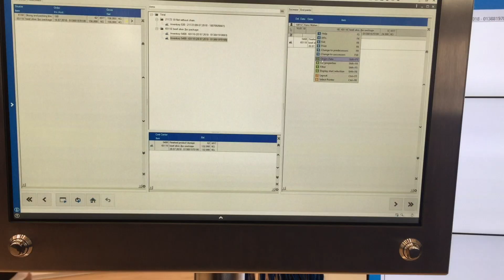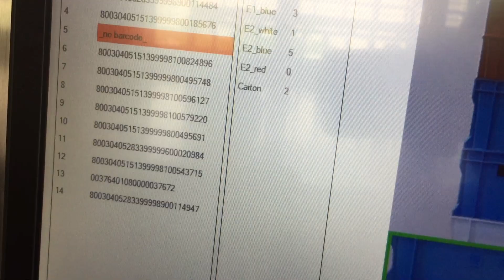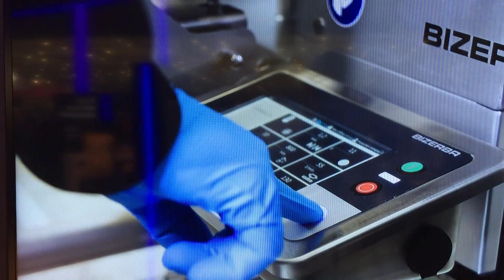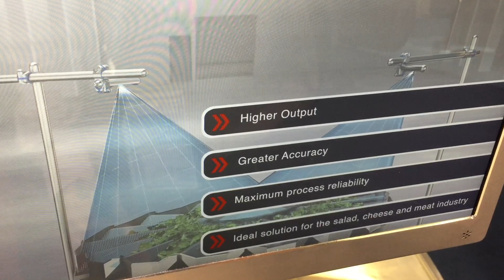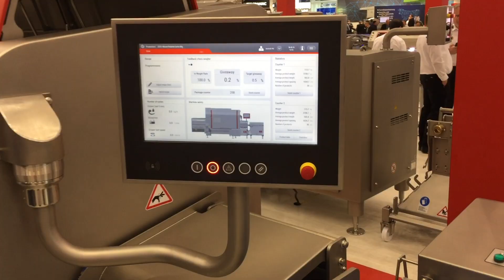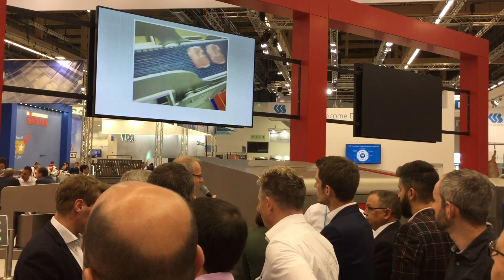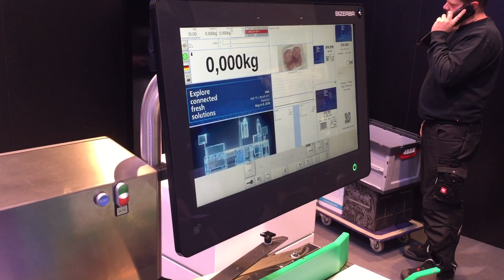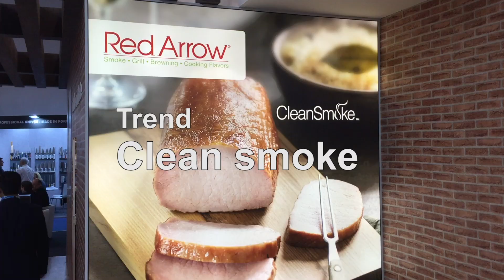Reportage IFFA 2019 VMT & Vleesmagazine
Noviteiten op de IFFA 2019

Correctie: op 6:50 min komt Eric Kooy van Bizerba aan het woord en niet Thomas Plocher van Bizerba, zoals de video per abuis vermeldt.

IFFA 2019 vond plaats van 4 tot en met 9 mei in Messe Frankfurt. De organisatie kijkt terug op een succesvolle beurs met ruim 67.000 bezoekers uit 149 landen. In een speciale co-productie met Vleesmagazine laat VMT enkele trends zien die op de IFFA zijn gesignaleerd.